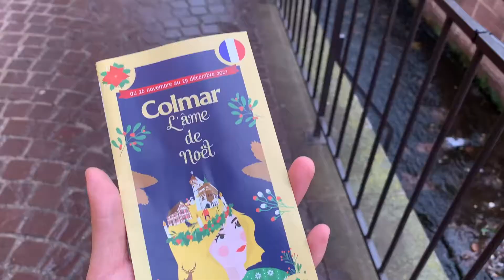Colmar, France Christmas Market 2021 | Christmas in Alsace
In December, the well-preserved Medieval town of Colmar, France is turned into a magical Christmas town decorated with teddy bears and lights. This year the Christmas Market was open from November 26th to the 29th of December. There are plenty of things to do for the entire family, for couples, and for friends. The Christmas Markets of Colmar makes it seem like you are walking through Disneyland or a Fairytale.